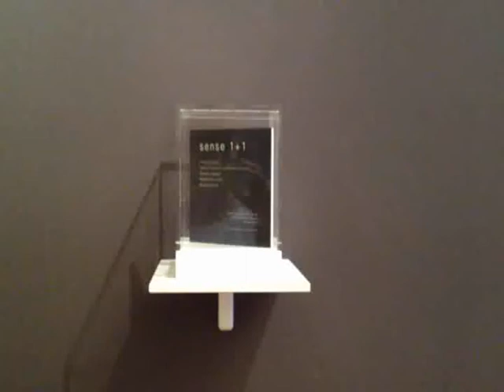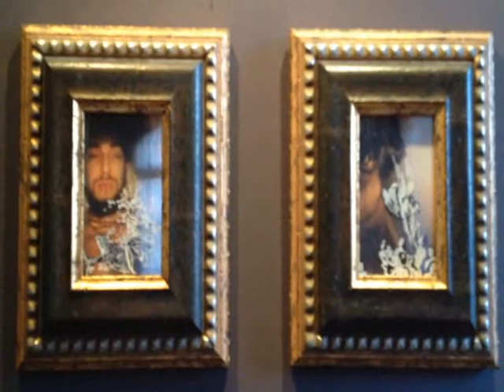Centrum Naturae - Giovanni Gaggia e Monna Lisa Tina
Centrum Naturae - Giovanni Gaggia e Monna Lisa Tina, chiesa di Santa Maria Maddalena, Pesaro